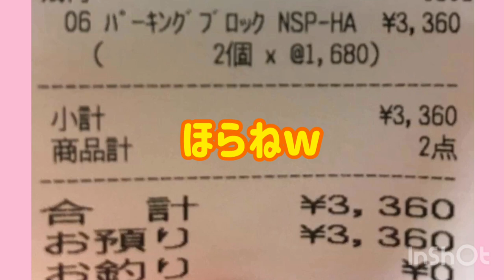ど素人が金魚の卵から育てる。Part.358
今日は、夕方、ちょっと遠いんですが、コメリにお買いに行ってきました。
コメリって安いんですね💦
普通にホームセンターで買っていましたが、一度、コメリを覗いてからが良さそうな気がしてきました😅
色々と安い！
行かれた事ない方は、一度行ってみると良いかもですよ♪
かなりお得でした(o^^o)